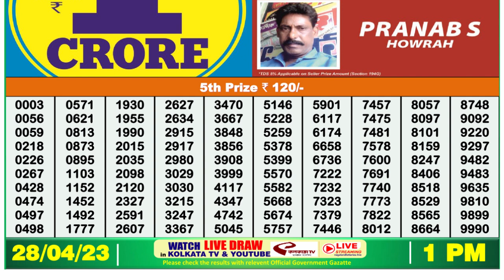Dear Lottery Sambad 1pm today 28.04.23 Nagaland State Lottery Result